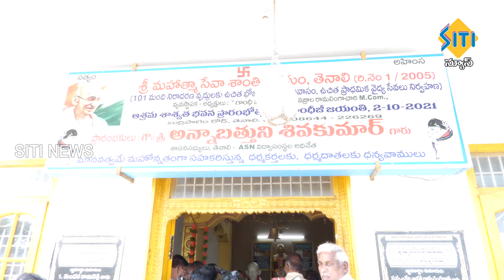TENALI SITI NEWS - 05/11/2024 - 7 30 PM PART - 2